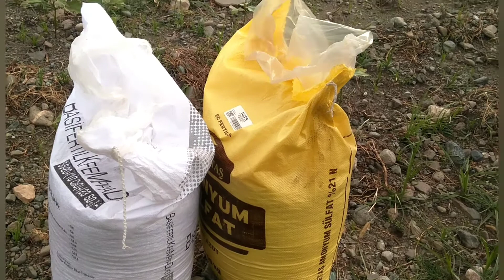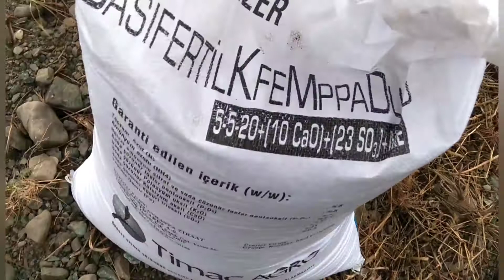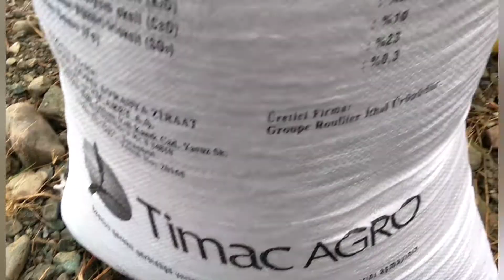patlıcan da ilk gübreleme